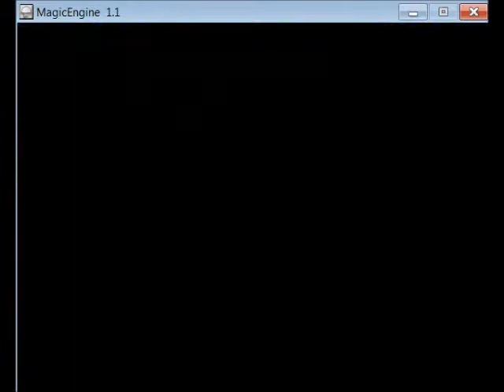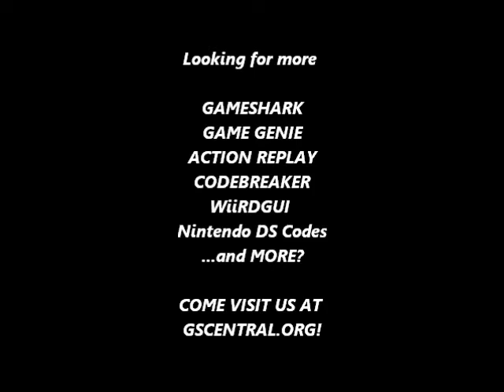GSCentral - New Adventure Island (Magic Engine) - Always Have Fireballs, Etc.